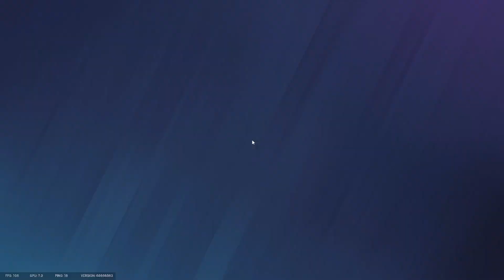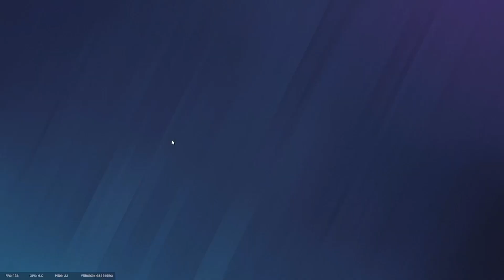Return of the greatest siege duo!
Hi, just messing about we are washed.